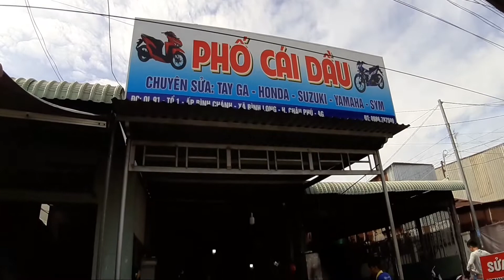Video 120 /wave alpha được dọn full mới từ chi tiết / tại phố cái dầu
wave alpha được dọn full mới từ chi tiết / tại phố cái dầu